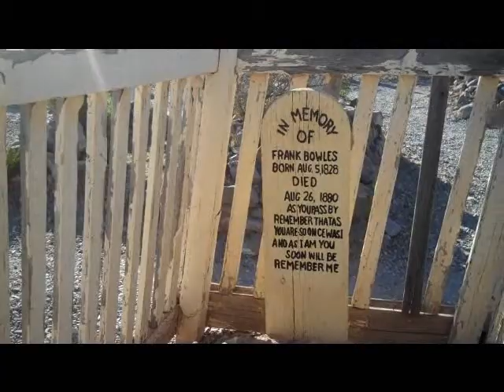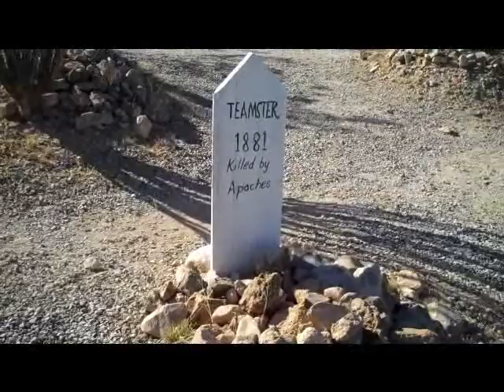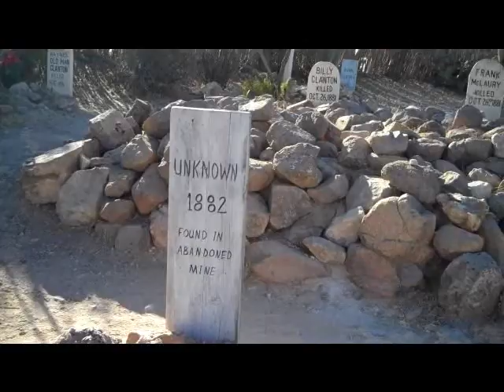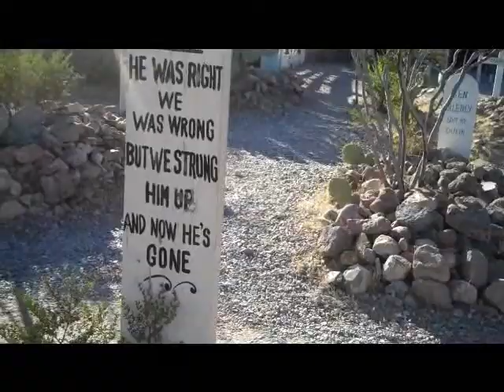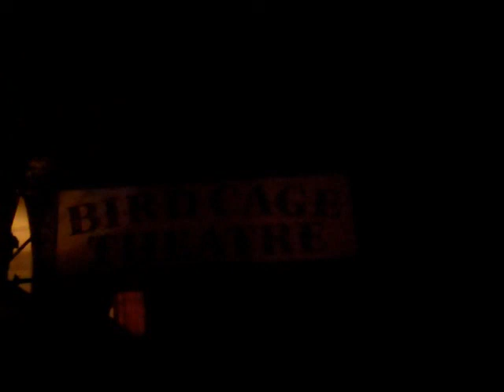Trip To Tombstone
Trip To Tombstone- I dont know why everytime I upload my voice sounds weird. It sounds like a little girl...lol.  Anyways... This is some raw video footage Im not talkin alot because there were alot of people around... so I did alot of mini videos and put them togethor. I took loads of pictures at day and night and got some huge Orbs around me and my daughter and my Mom.  I will post those on my fb.  I love going to Tomstone it is a really fun place to visit lots of history.